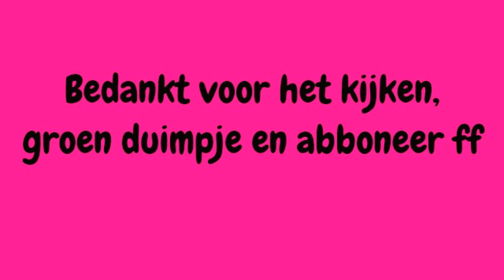Hoe maak ik een pickaxe, Droogheid :P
Hoe maak ik een pickaxe, Nuteloos filmpjee